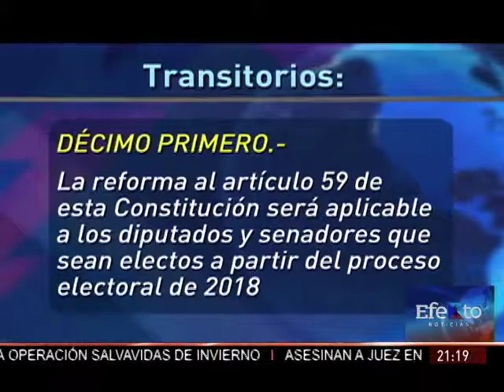Aprueban licencia a diez diputados y cuatro senadores [Reportaje]